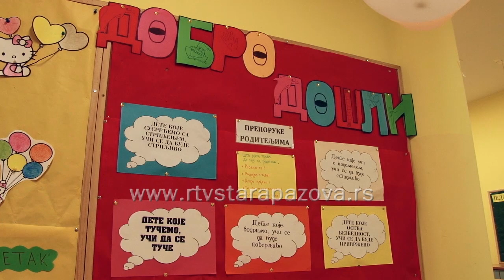Kvalitetna praksa u PU Radost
PU "Radost" u Novim Banovcima, kao i njenih šest objekata širom Podunavlja, već duži niz godina je primer odlične prakse ostalim vrtićima u Srbiji. Ove godine su posebno ponosni na činjenicu da učestvuju u više projekata koji dokazuju da je to što rade kvalitetno i prepoznato od strane stručnjaka.